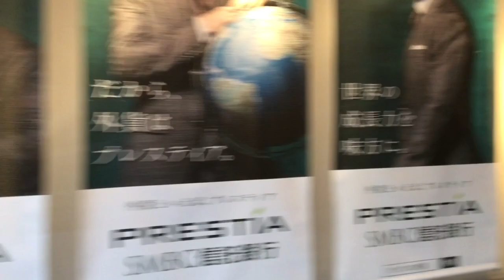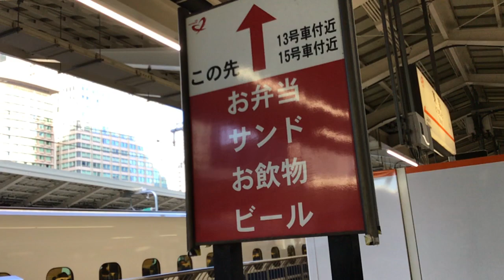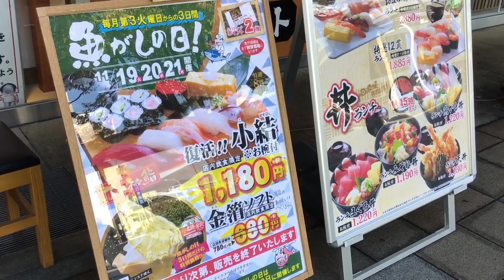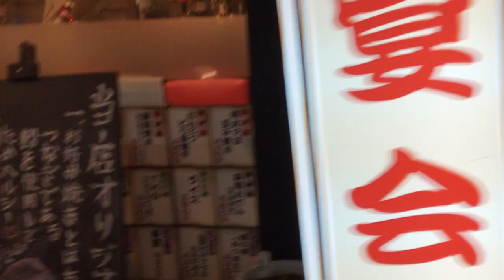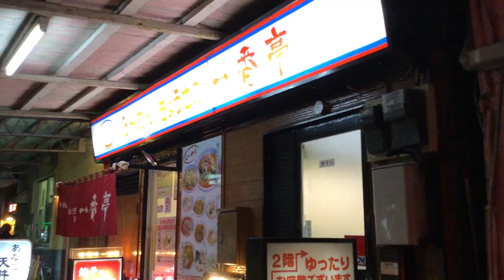【旅するおやじ】弾丸出張で三島へ行きラーメンを食う。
出張で三島に行きました。
ハードオフに行く時間も取れました。
だがしかし、行くこと叶わず、泣く泣くラーメン屋職です。
実は昼に美味しい海鮮丼をいただきましたよ。
でもラーメンなんです。